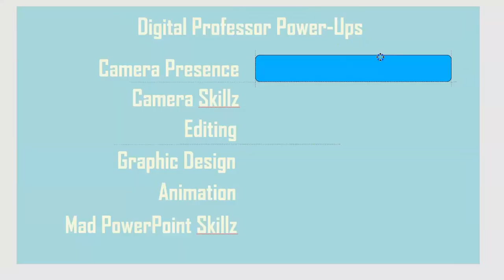Teaching Without Walls Trailer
I was hesitant to teach online, but then I discovered that teaching online could mean teaching out in the world. And I could set my students free in the world as well.

On this channel, you will see examples of my own teaching out in the world (videos about cultures, religion, and anthropology) as well as behind-the-scenes tutorials and inspiration to set your own courses free.

Teaching without Walls is all about:
* Passionately pursuing big ideas together
* Building relationships with our fellow learners
* Reducing "busy work" so we can all pursue deep work and deep learning
* Tips & tricks to produce awesome material
* and other ideas to pursue deep teaching and deep learning

Together we can get a little better, a little more creative, every day.